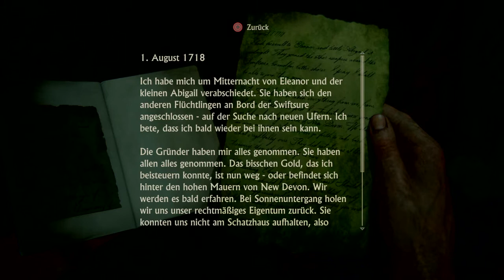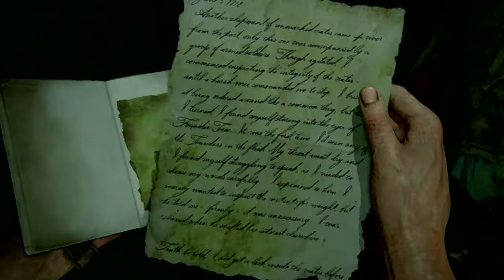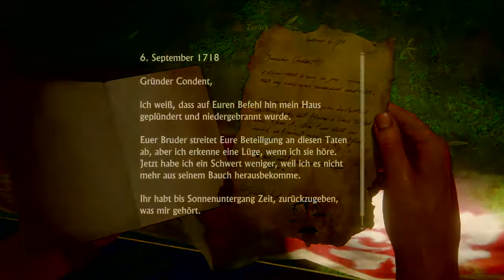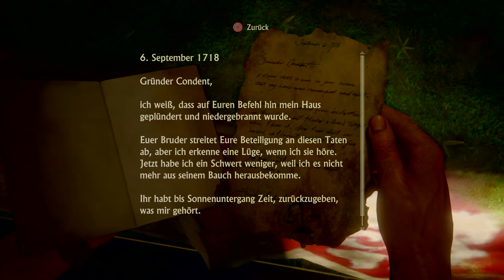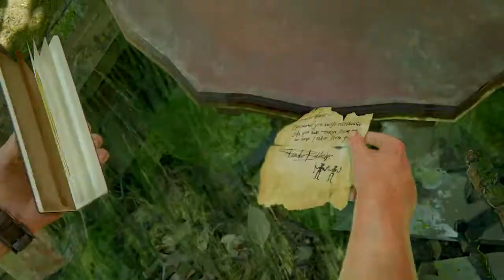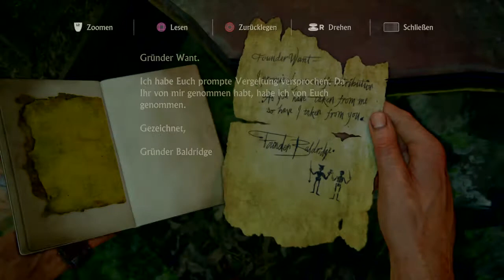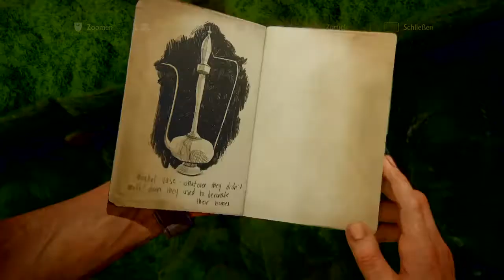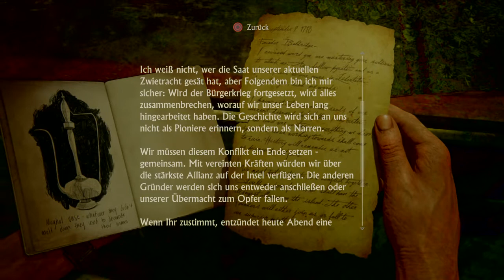Uncharted™ 4: A Thief’s End#25 New Devon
Was in dieser Folge geschieht: Sind in New Devon. Dort sind auch Rafe und Sam. Die Gründer von Libertalia haben sich gestritten. Avery und Tew haben alle Gründer umgebracht. Avery will auch Tew töten somit gehören Avery die ganzen Schätze aller Piraten.

Infos zum Spiel:
Uncharted 4: A Thief’s End ist ein vom amerikanischen Entwicklerstudio Naughty Dog exklusiv für die PlayStation 4 entwickeltes Spiel des Genres Action-Adventure. Herausgeber ist Sony Interactive Entertainment. Das Computerspiel ist nach Uncharted: Drakes Schicksal (2007), Uncharted 2: Among Thieves (2009) und Uncharted 3: Drake’s Deception (2011) der vierte Teil der Uncharted-Serie und erschien am 10. Mai 2016. Uncharted 4 schließt die Saga um den Serienhelden Nathan Drake ab.[1]

Studio
Naughty Dog
Publisher
Sony Interactive Entertainment
Leitende Entwickler
Bruce Straley
Neil Druckmann
Komponist
Henry Jackman
Erstveröffent-
lichung
Welt 10. Mai 2016
Plattform
PlayStation 4
Genre
Action-Adventure
Third-Person-Shooter
Spielmodus
Einzelspieler, Mehrspieler, Koop-Modus, Player versus Player
Steuerung
DualShock 4
Medium
Blu-ray, Download
Altersfreigabe
USK
USK ab 16 freigegeben
PEGI
Die Entwickler beschreiben die Handlung als das „bisher größte Abenteuer, das Nathan Drake's physische Grenzen und seine Entschlossenheit auf die Probe stellen wird und schließlich auch, was er bereit ist zu opfern, um jene zu retten, die er liebt“.[2][

Preis:ca. 10,00€